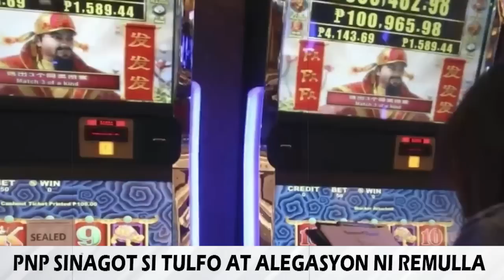GENERAL MARANAN SUMAGOT RAFFY TULFO DOJ REMULLA POGO PINEPERAHAN LANG DAW NG PULIS TOTOO KAYA ALAMIN